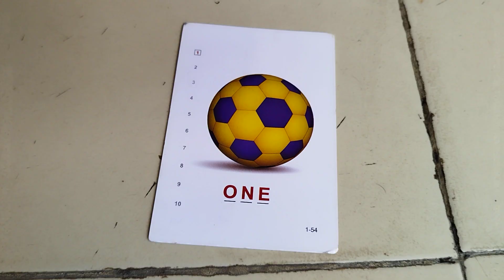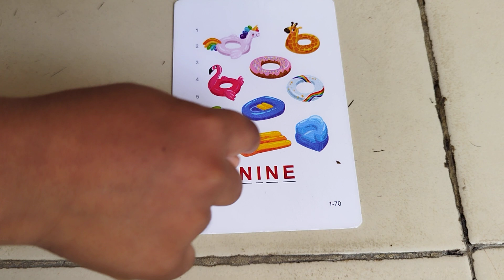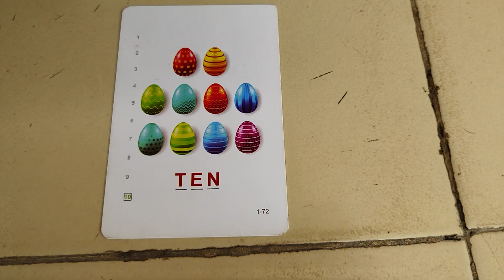Learn counting 1 to 10